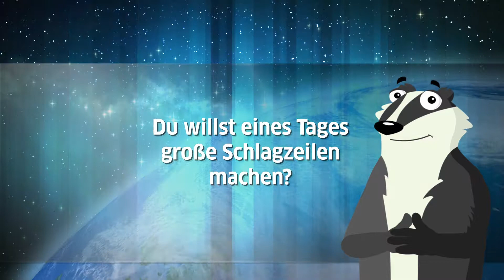Міст до вищої освіти у Німеччині | Studienbrücke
Навчання у вузі Німеччини – це освіта на високому рівні, – оптимальне підґрунтя для успішної кар’єри на батьківщині та у всьому світі. Платна програма «Міст до вищої освіти у Німеччині» уможливлює вступ до університетів Німеччини одразу ж після закінчення школи без додаткових підготовчих курсів та вступних іспитів.

Ein Studium in Deutschland ist Ausbildung auf höchstem Niveau – die optimale Grundlage für eine erfolgreiche Karriere im Heimatland und weltweit. Das kostenpflichtige Programm „Studienbrücke“ ermöglicht die Aufnahme an einer deutschen Universität direkt nach dem Schulabschluss ohne zusätzliche Vorbereitungskurse und Aufnahmeprüfungen.